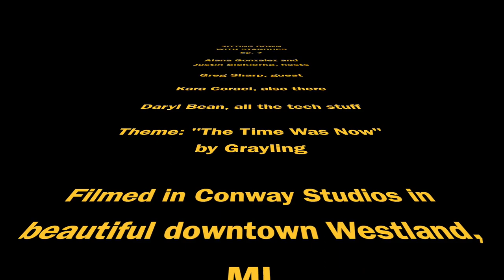Sitting Down with Standups Episode 7 with Greg Sharp!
Alana and Justin talk to Greg Sharp about his super successful show at The Beer Grotto in Dexter, The Comedy Experiment, his commitment to excellence, and he shows us his time traveling DeLorean.